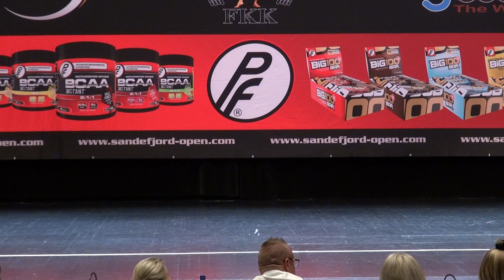Sandefjord Open 2019 Høst - lørdag 00017